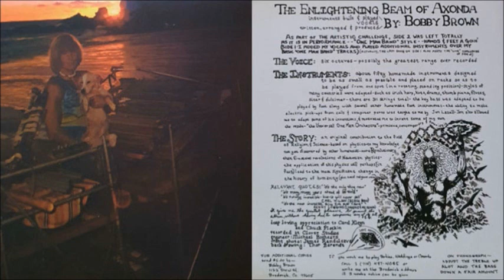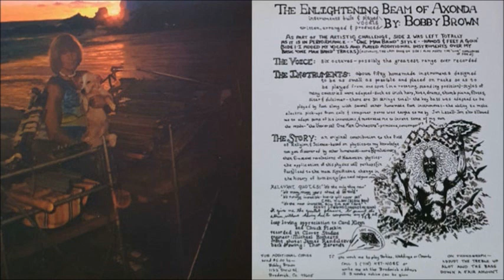Bobby Brown - The Englightening Beam Of Axonda [Full Album] (1972)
1. I Must Be Born [0:00]
2. My Hawaiian Home [4:27]
3. Mama Knows Boys A Rambler [8:24]
4. Mambo Che Chay [12:01]
5. Oneness With The Forest [15:17]
6. Tiny Wind Of Shanol [23:41]
7. Bray [24:30] , 8. Axonda [29:11]
9. Goin' On Through [32:40]
10. Preparation Dimension Of Heaven [37:41]